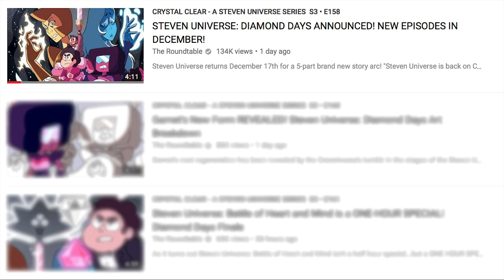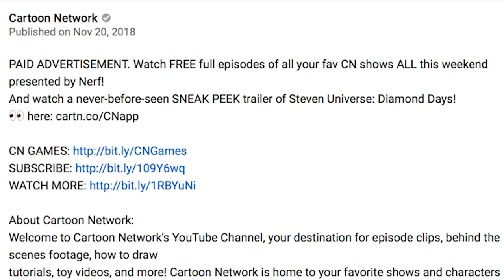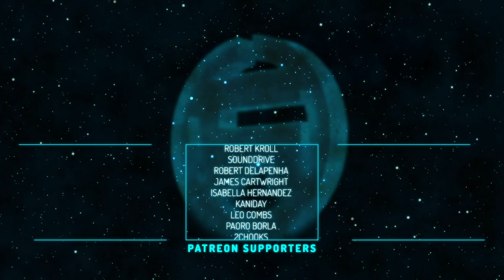Steven Universe: Diamond Days TRAILER INCOMING! Cartoon Network App Explained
Our first look at brand new Steven Universe episodes is coming THIS WEEKEND on the Cartoon Network app! Here's why you'll be able to watch full episodes for FREE!

CREDITS

Hosted by: Kevin Williams (AwestruckVox)
Edited by: Joshua Criger
Produced by: Kevin Williams